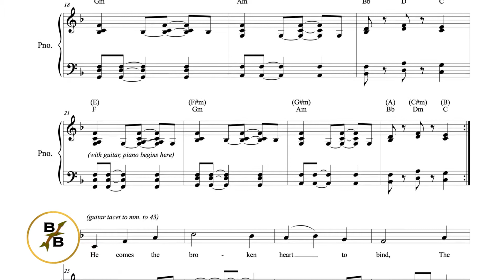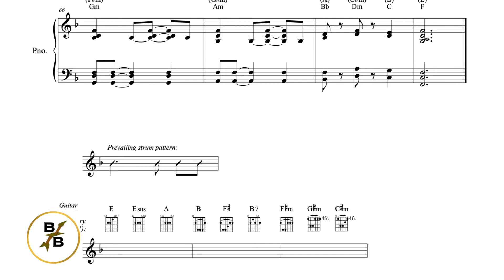Sheet Music Preview: Hark the Glad Sound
This is a sheet music preview video. This song can be found in the "Christmas" songbook or as an individual PDF.  Visit branchesband.com for more resources.

Jesus said, “I am the vine, you are the branches...” John 15:5
Branches Band uses their love of music to share
the good news about the Savior of the world: Jesus!

From ancient hymns to Bible-based original songs, from guitar and piano to vocal harmonies, the truth of God’s love and grace is at the root of the Branches Band ministry.

Branches Band, while based in the Milwaukee area, has performed in all 50 states and Canada and has served over 550 WELS and ELS congregations by offering Christian concerts, assisting with worship, and developing worship resources.